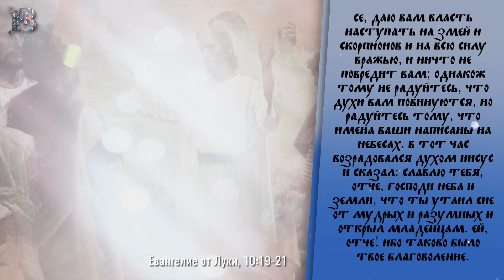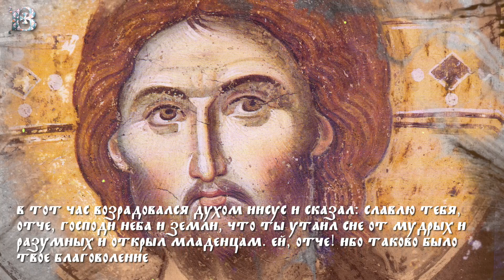Толкование Евангелия с митр. Антонием (Паканичем). Суббота, 9 декабря 2023 года.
В сегодняшнем Евангельском чтении мы слышим о тех великих духовных дарах, которыми Господь наш Иисус Христос наделяет Своих ближайших учеников, а в их лице – всю Свою Церковь.

Лк., 54 зач., 10, 19-21
"Се, даю вам власть наступать на змей и скорпионов и на всю силу вражью, и ничто не повредит вам; однакож тому не радуйтесь, что духи вам повинуются, но радуйтесь тому, что имена ваши написаны на небесах. В тот час возрадовался духом Иисус и сказал: славлю Тебя, Отче, Господи неба и земли, что Ты утаил сие от мудрых и разумных и открыл младенцам. Ей, Отче! Ибо таково было Твое благоволение."